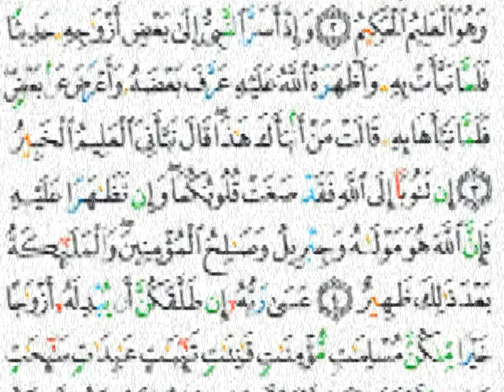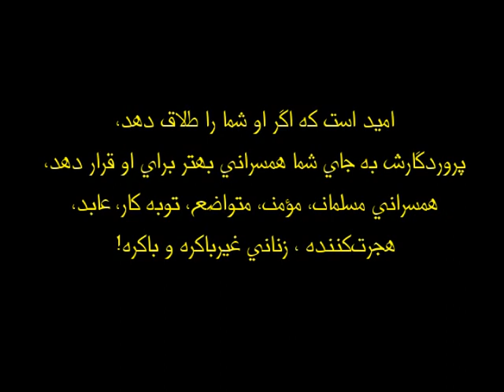سوره ائیکه عایشه وحفصه را برای همیشه رسوا کرد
آیت الله سید علی حسینی میلانی
// این سخنرانی به صورت کامل در سایت al-milani.com به اشتراک گذاشته شده است .